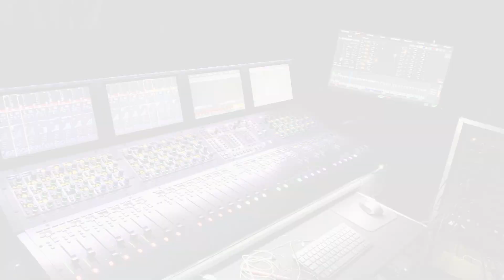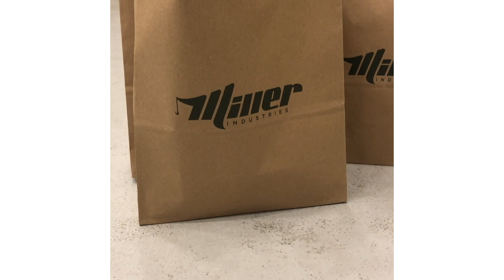Miller M100 Event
We go behind the scenes with some of the crew at Miller Industries so they can explain what really went into putting on the M100 Unveiling Event